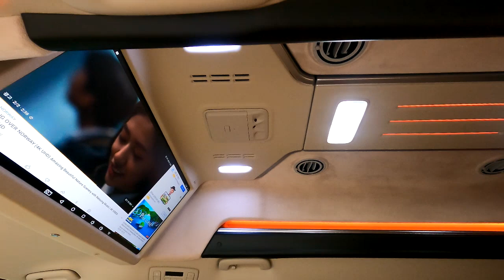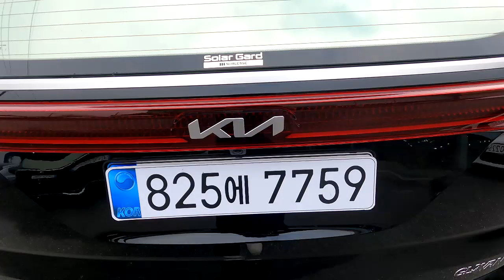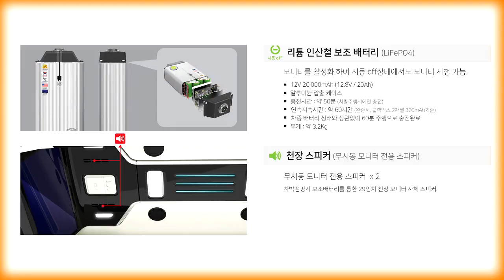[GV159]잠은 침대에서 자야쥬! 신형카니발 아웃도어보다 한수위? 글로밴하이리무진 6인승차/2인취침/황제차박캠핑카 출고중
미니밴[MPV]전문기업 아트원(주)4세대신형카니발 7인승가솔린 22년형 시그니쳐 풀옵션 기반 새롭게 제작되는 아트원글로밴하이리무진 차량이
6인승 황제차박 모드로 출고됩니다.
평소 2열 릴렉스시트이용/6인승차가능 주말에는 침대용도로 사용이 가능한
다목적 미니밴 카니발이기에 가능합니다.
이제는 [기아]에서만 하이리무진이 출고되는것이 아니라 외부특장
특히 글로밴하이리무진에도 관심을 주시는분들 증가하고 있습니다.
선주문 잔여차량 빠른출고 그리고 디자인및 재질 심지어 차량 전체금액까지
꼼꼼히 비교선택 하심을 강조합니다.
가능합니다.
아트원 본점:
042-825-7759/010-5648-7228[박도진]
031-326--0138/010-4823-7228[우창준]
아트원 전국지사:
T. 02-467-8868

📢BGM
✔️Track - extenz - Endless Summer